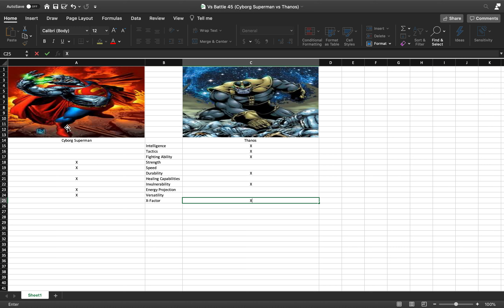Cyborg Superman vs Thanos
Hello there and welcome back! Today, we have Cyborg Superman take on the Mad Titan, Thanos!

Also, be sure to follow my friend Macro Matterz!